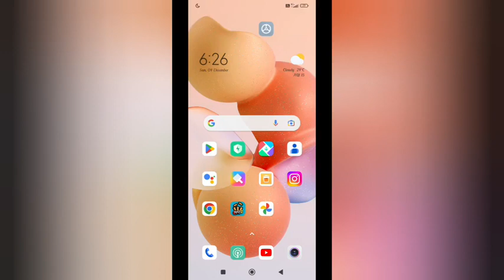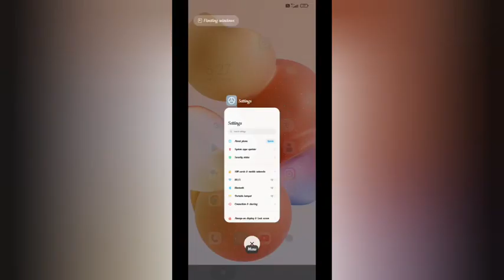xiaomi 11 ultra disable do not disturb,how to disable do not disturb in Xiaomi 11 ultra